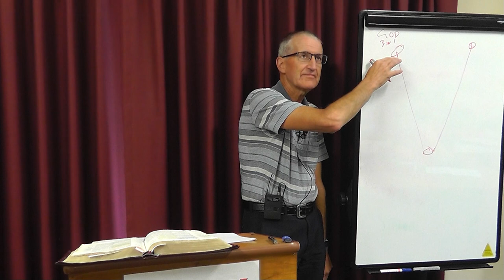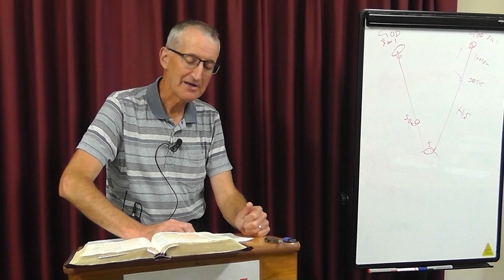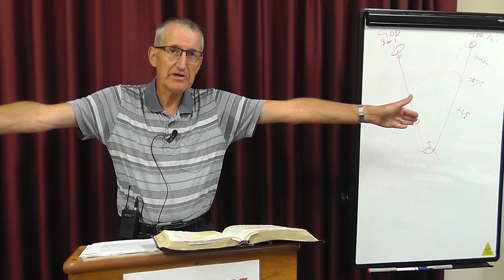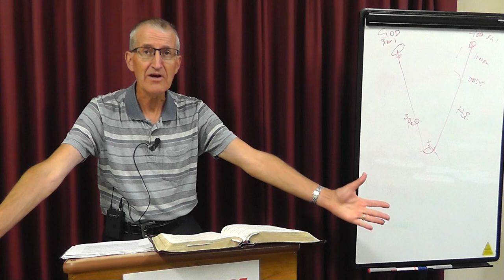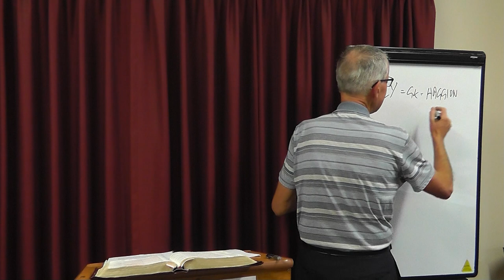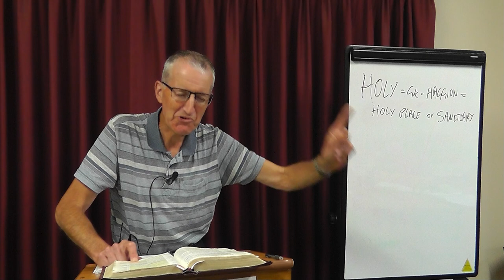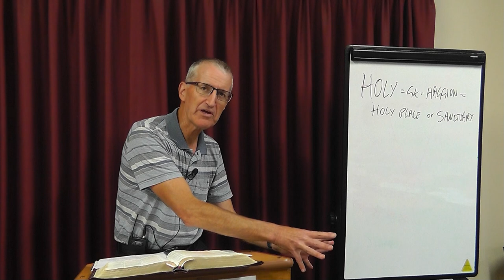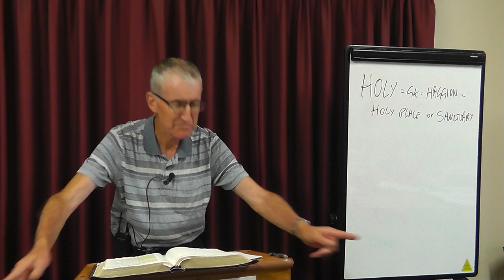Southside Bible School "The Doctrine of The Holy Spirit part 1" Ps Frank Russell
Today we commence a new study - The Doctrine of The Holy Spirit.  Over the next few weeks we will begin to explore this subject under the sub-headings of ; The Nature of the Holy Spirit, The Holy Spirit in the Believer and The Holy Spirit in the Church .  I trust you will be inspired as we journey together on this new road

Each week a new part will be uploaded as I teach it in our home church. If you find it interesting and want a set of study notes for the current topic, please send me a request via email to; and I will forward a copy to you by return email.

Southside Church from Ballarat,  Australia, is a Pentecostal church with a great love for Jesus, the Gospel and connecting with new believers and people who may have questions about Christianity and Jesus. At Southside Church  we have a passion for Ministry within the church and out into our local community.

God Bless,
Southside Church Ballarat Inc.